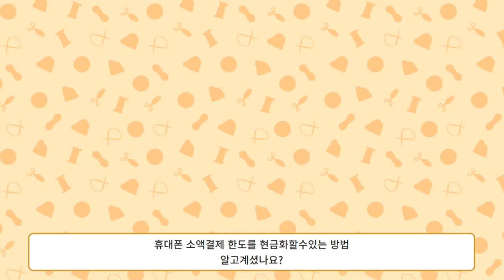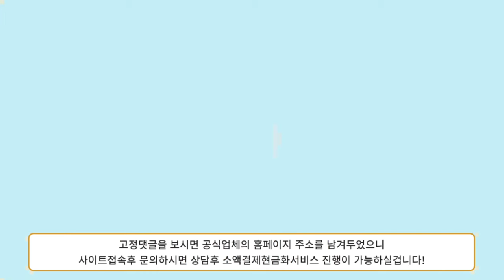[소액대출] 적은 금액도 99% 가능한 방법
소액대출, 신속하게 승인을 받는 방법에 대해 이 영상에서 알려드립니다. 신용 점수에 상관없이 빠르게 자금을 확보할 수 있는 방법을 찾고 계신가요? 여기서 소액대출의 조건, 준비 사항, 그리고 빠르게 승인을 받기 위한 팁을 모두 알려드립니다. 소액대출은 예상치 못한 긴급 상황에서 당신의 재정적 문제를 해결하는 훌륭한 옵션이 될 수 있습니다. 적은 금액이지만 빠르고 편리하게 돈을 빌릴 수 있는 방법을 정확하게 이해하고 싶다면 이 영상을 시청해 보세요! 대출 신청 절차를 간소화하고 성공률을 높이는 전략들을 통해 소액대출의 이점을 극대화할 수 있습니다. 이 영상은 대출을 처음 시도하는 분들이나 대출 승인이 어려웠던 분들을 위한 필수 가이드입니다. 구체적인 방법과 팁을 확인하고 빠르게 자금을 확보하세요!